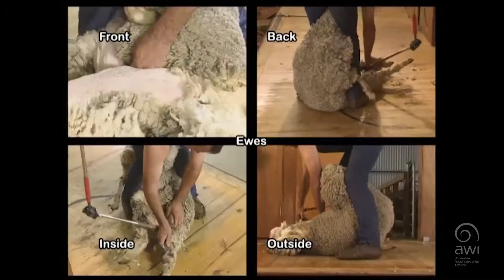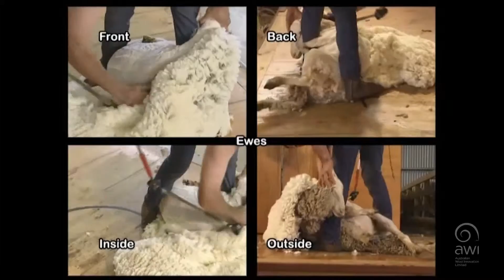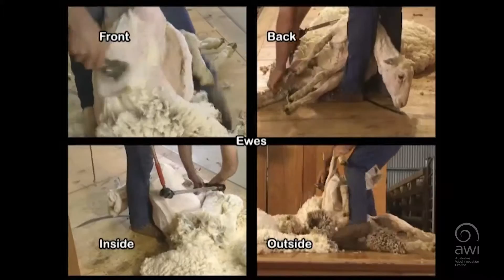AWI Improver - Plain Merino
Watch this easy to follow and comprehensive video to boost efficiency, skill and technique.